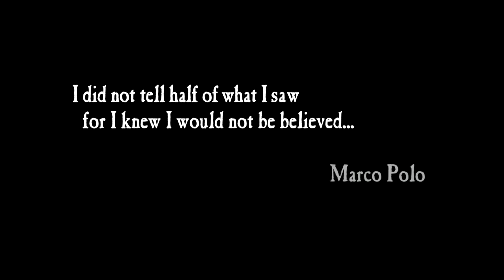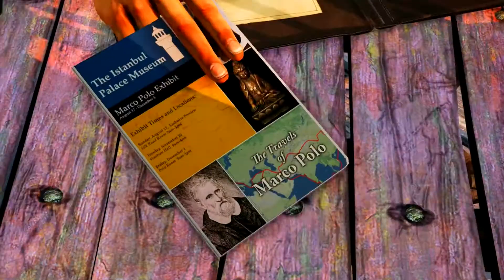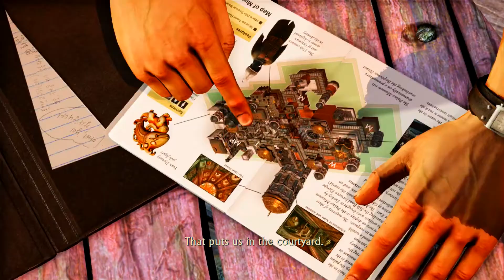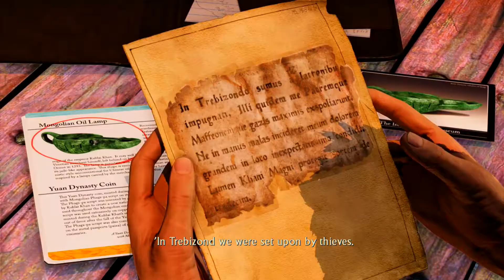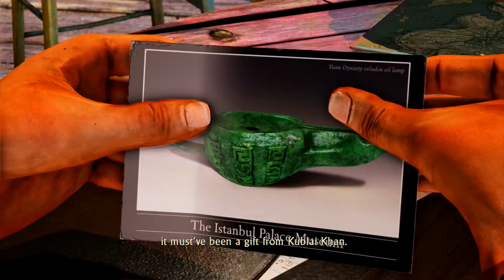Uncharted 2 Among Thieves (PS4) Walkthrough Chapter 1 A Rock And A Hard Place Part 1